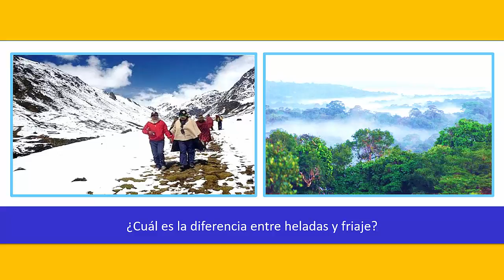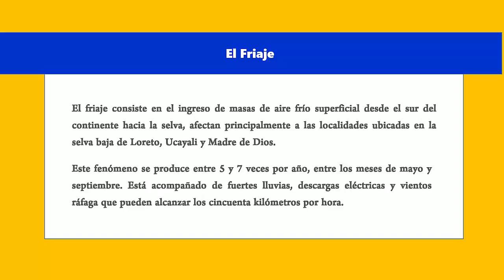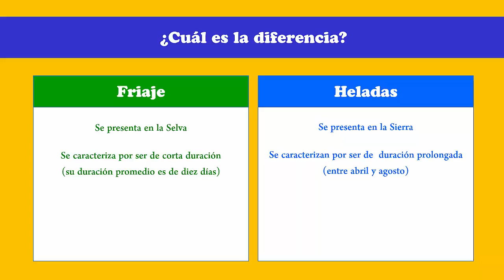¿Cuál es la diferencia entre Heladas y Friaje?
Hoy veremos cuál es la diferencia entre Heladas y Friaje.

❋ ❋ ❋ Encuentra más lecciones ❋ ❋ ❋